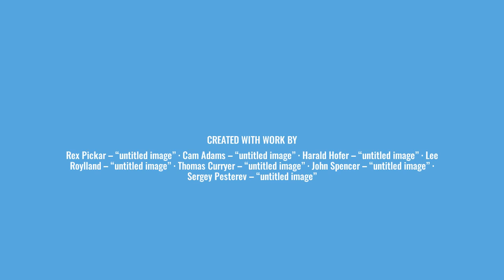The Truth About Shamanism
Let's take a closer look at shamanism! It is gaining popularity in Western countries. Here's what you should know. My discord link has been updated.

Bowie, F. (2006). The Anthropology of Religion. MA: Blackwell Publishing Ltd. 174-194.